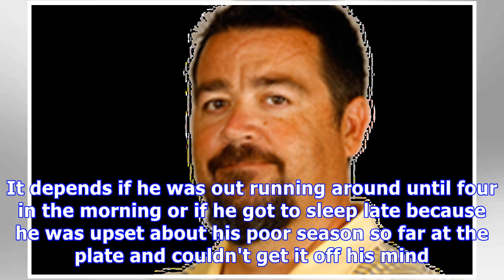Opinion: st louis cardinals should promote oscar mercado | belleville news-democrat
Enough with the calling for Marcell Ozuna's head because the dude overslept one time. Is it embarrassing? Sure. Is it irresponsible? Possibly. It depends if he was out running around until four in the morning or if he got to sleep late because he was upset about his poor season so far at the plate and couldn't get it off his mind. But, short of us finding out that a guy who has a pretty solid reputation as a teammate was carousing when he shouldn't have been, I think everyone is entitled to one ...